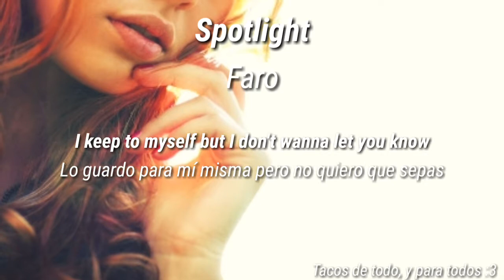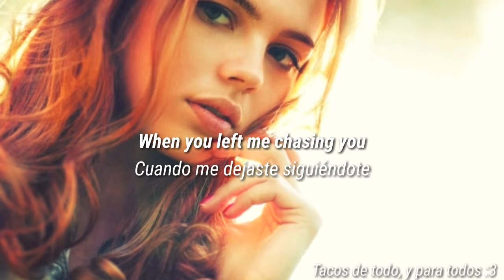Deflo & Lliam Taylor - Spotlight Feat. AWA (Sub. Inglés-Español)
Espero que le agrade mi trabajo y me apoyen dándole like y suscripción a la página eso me ayuda mucho para seguir trabajando en más..

Aquí abajo dejare los link's de los artistas para que también los sigan y apoyen desde sus redes..